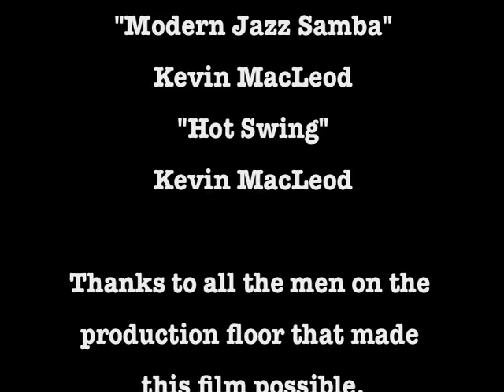Making Blenko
Watch a Head Vase get made on the production floor in real time. This is the same type of vase in a display at the Corning Museum in Corning, NY